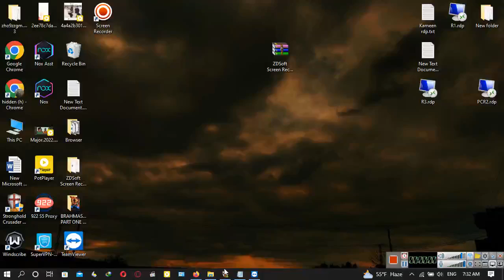Stronghold Crusader Extreme HD | How to build house | Talash Gaming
In this episode, We are going to show you how to build houses in level 16.